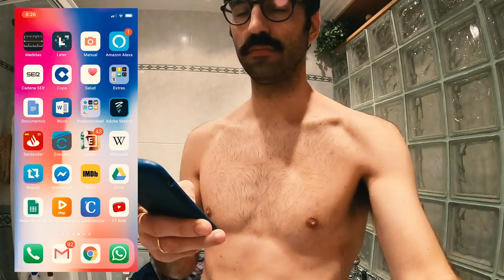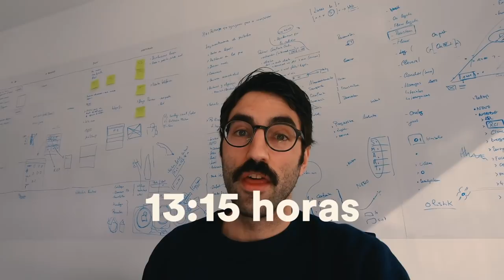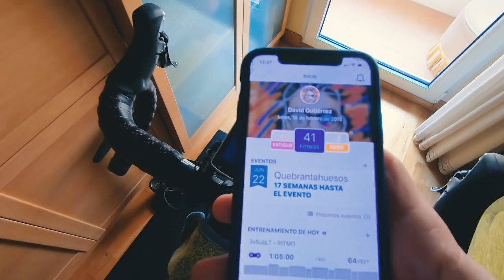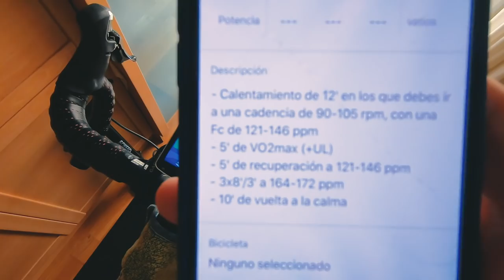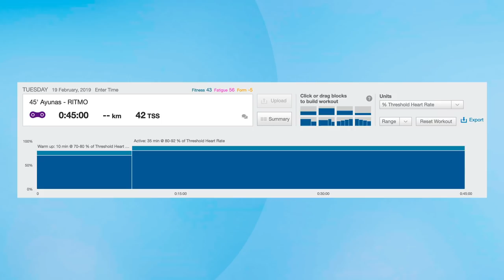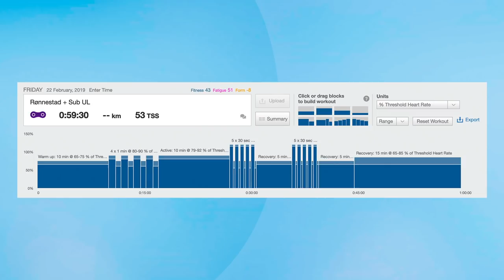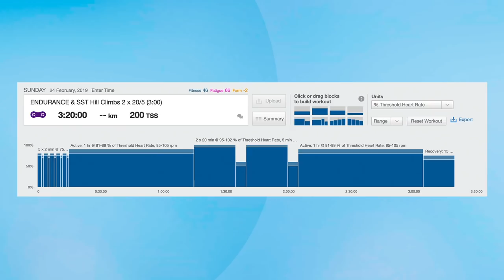ASÍ ES UNA SEMANA DE ENTRENAMIENTO para el ciclista amateur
El entrenamiento deportivo debe ser individual, específico y progresivo, donde la salud tiene que ser la prioridad absoluta. Además, debe tener la suficiente versatilidad para adaptarse a las rutinas y obligaciones del deportista, en este caso dos aficionados al ciclismo: con su trabajo, familia, ocio y hobbies alternativos.
Hoy vamos a explicar cuáles son las rutinas de entrenamiento que hemos seguido durante una semana entera, planificada el domingo anterior al inicio de la semana.

LUNES
Para que nuestro entrenador personal, Adrian Castillo, compruebe que la planificación es la adecuada para cada día, lo primero que hacemos al levantarnos es rellenar una serie de datos que le ayudan a tener la información necesaria sobre nuestro estado de forma: peso, variabilidad de la frecuencia cardíaca, estado de ánimo, fatiga subjetiva, dolor, lesiones…

Para ello utilizamos una aplicación que permite planificar cada semana de entrenamiento, monitorizar todas las sesiones y además obtener múltiples valores de rendimiento. Es una de las aplicaciones más relevantes en el mundo del entrenamiento deportivo por sus múltiples herramientas, soluciones de análisis de resultados, planificación de objetivos y capacidad de conexión con el propio entrenador.

ENTRENAMIENTO:
- Calentamiento de 12' en los que debes ir a una cadencia de 90-105 rpm, con una Fc de 121-146 ppm
- 5' de VO2max (+UL)
- 5' de recuperación a 121-146 ppm
- 3x8'/3' a 164-172 ppm
- 10' de vuelta a la calma

MARTES
La sesión de rodillo en ayunas no fue muy intensa, ya que están siendo las primeras sesiones sin desayunar y todavía hay que acostumbrar al cuerpo a los cambios que supone este método de entrenamiento. Los beneficios del ayuno son múltiples y diversos ): aumenta la esperanza de vida, mejora la sensibilidad a la insulina, reduce las enfermedades cardiovasculares.Además, el ejercicio en ayunas, sin necesidad de ser a intensidades muy altas, mejora el metabolismo de las grasas.

ENTRENAMIENTO RODILLO:
Entrenamiento en ayunas (16-8)
El día anterior cena pronto, sobre las 19-20 h de la noche y al día siguiente no desayunes
- 10 minutos calentamiento a una Fc de 123-141 ppm (85-100 rpm)
Al menos 5 cambios de ritmo de 10'' aumentando la cadencia y resistencia
- 35' de RITMO a una Fc de 141-162 ppm

ENTRENAMIENTO DE FUERZA:
Invertidas
Dominadas
T2b: Toes to bar

MIÉRCOLES
DESCANSO

JUEVES
El jueves se planificó una sesión de fuerza en Crossfit, en la que se enfocó la mejora de la técnica de sentadilla y peso muerto. Son ejercicios complementarios para la práctica del ciclismo porque además de fortalecer el core ayudan a la fuerza y desarrollo muscular de las piernas.
ENTRENAMIENTO DE FUERZA:
- Olímpicos
- Sentadillas
- Peso muerto

VIERNES
El viernes Adrián había planificado una sesión de series a muy alta intensidad.
ENTRENAMIENTO:
- 15 minutos de calentamiento en Zona Z2 haciendo 5 series cortas de 10’’aumentando el ritmo con el objetivo de “despertar” las piernas.
- 4 series de 1’ subiendo la cadencia de 95-105 rpm, con descansos de 45’’ entre series.
- 10’ de ritmo a un 89-95% de la Frecuencia cardiaca al umbral.
- Series Rønnestad
- 2 bloques de (5 series de 30’’ a máxima intensidad con descanso de 15’’) + 5’ de descanso entre bloques
- 15’ de vuelta a la calma

SÁBADO
DESCANSO

DOMINGO
ENTRENAMIENTO:
- 15 minutos de calentamiento
5x2'/1'
5 series de 2' de pedaleo rápido (+95 rpm) + 1' de pedaleo 85-95 rpm
- 1 hora de pedaleo en llano a una Fc con una cadencia de 85-105 rpm
- 2x20/5'
Encuentra una ascensión que te permita hacer 20' de subida
2 series de 20' a una Fc de con una cadencia de 75-85 rpm. Descansos de 5' entre series
- 1 hora de pedaleo en llano a una Fc con una cadencia de 85-105 rpm
- 15' de vuelta a la calma